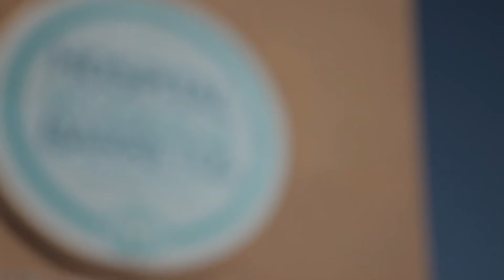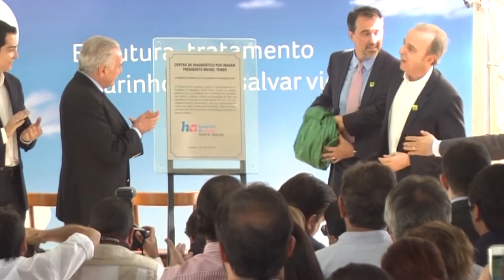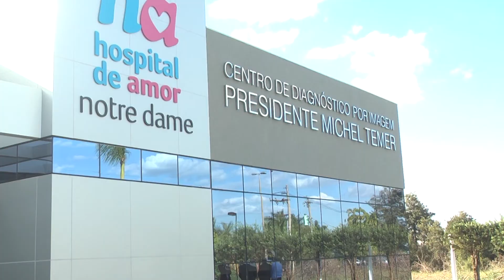INAUGURACAO VISITA MICHAEL